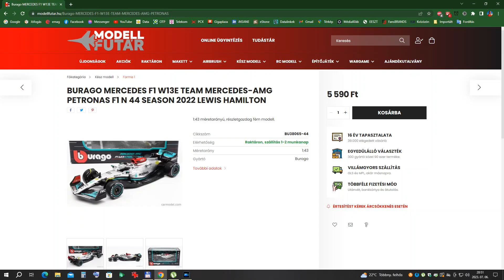Mercedes-AMG F1 W13 E Unboxing (Bburago 1/43)